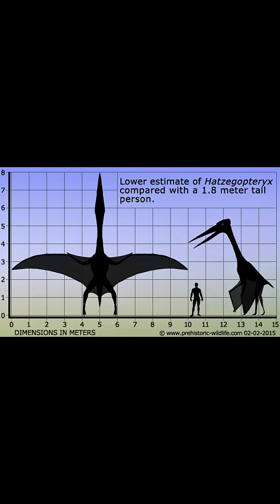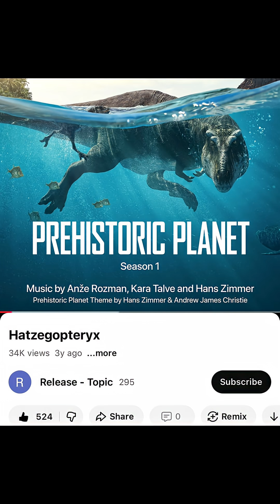Creature of the Day: Hatzegopteryx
Today I’m talking about the largest animal to ever fly, Hatzegopteryx!